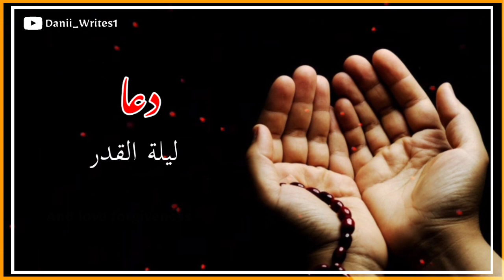Lailatul Qadr Dua | Shab-e-Qadr Dua | lailatul Qadr watsapp status | shab-e-Qadr Watsapp status 2021